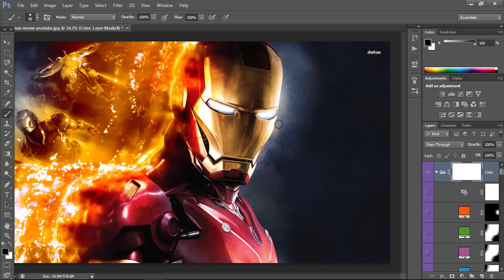Photoshop action auto play - lava photoshop action free download